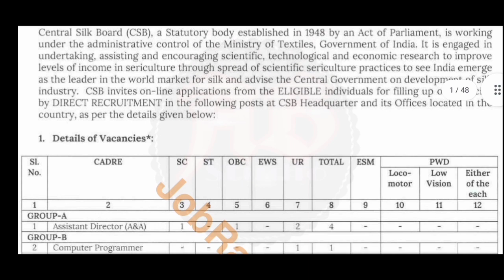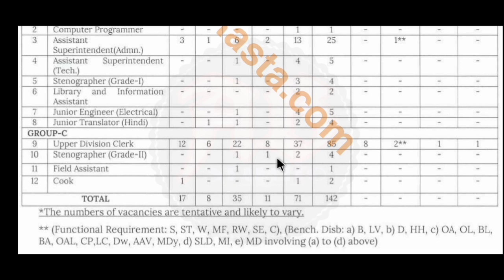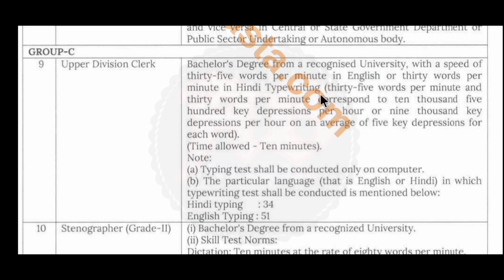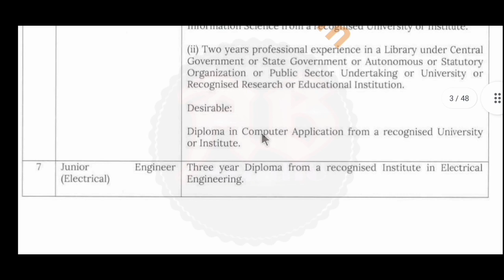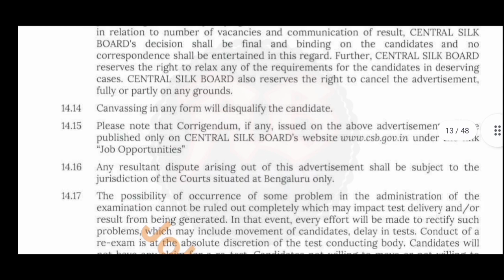ভারতীয় রেশম দপ্তরে নিয়োগ | ইন্টারভিউ দিয়ে চাকরি | মাধ্যমিক পাশ | Central Silk Board Recruitment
ভারতীয় রেশম দপ্তরে কর্মী নিয়োগ। মাধ্যমিক ও উচ্চমাধ্যমিক পাশে চাকরি। গ্রুপ সি ও গ্রুপ ডি পদে কর্মী নিয়োগ। সরাসরি ইন্টারভিউ দিয়ে চাকরি। ছেলে ও মেয়ে উভয়ে আবেদন করতে পারবেন। এই নতুন নিয়োগের বিজ্ঞপ্তি আজই প্রকাশিত হয়েছে। এই ভিডিওতে আলোচনা করেছি। "বিজ্ঞপ্তিটি বিস্তারিত পরে তারপরে আবেদন করুন, ভিডিওটিতে বলেছি তবুও নিজেই নোটিশটি ডাউনলোড করুন। আপনাদের কাছে বিশেষ অনুরোধ ভিডিওটি আগে সম্পূর্ণ ভাবে দেখুন। তারপরেই আবেদন করুন।